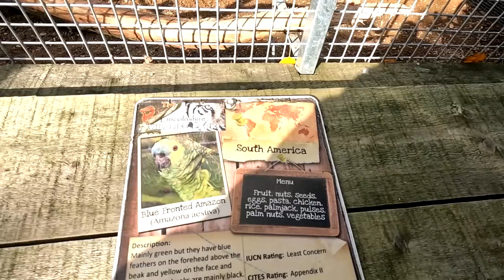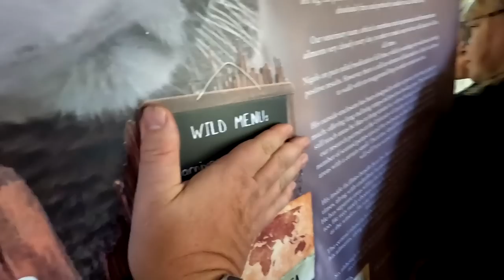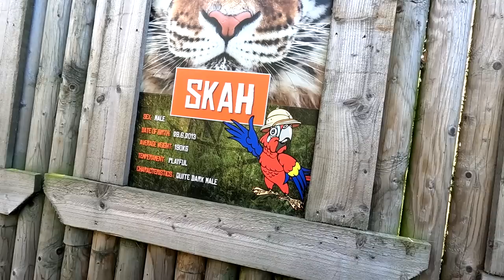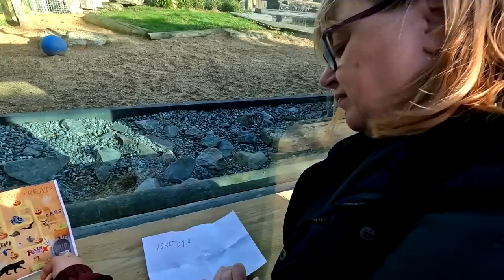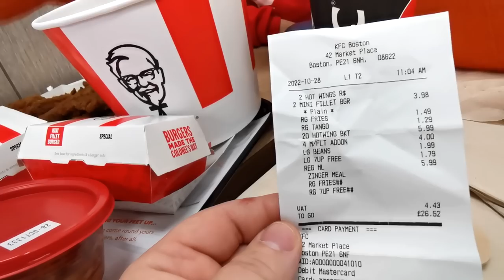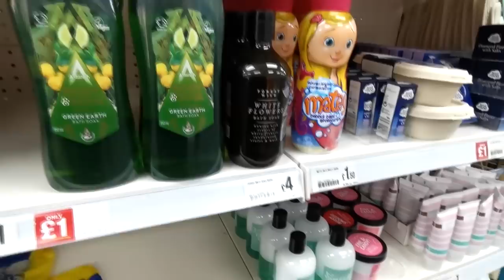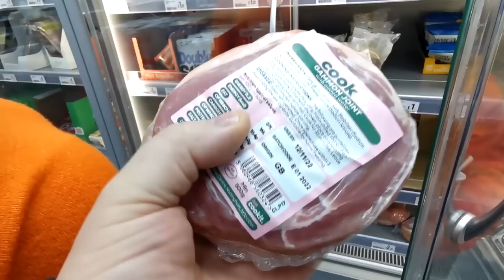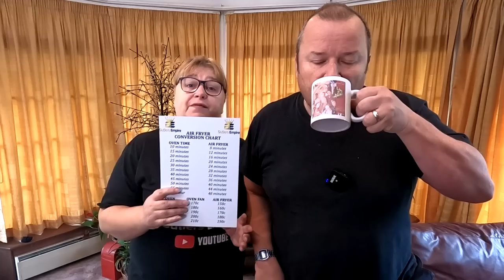Is Magic Real And A Naughty Pumpkin Ride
I have to help Lee again, We visit a Zoo, Have a KFC meal and check out cake decorations for our Air Fryer Christmas Cake.

Our food thermometer
2 pack air fryer racks

Cosori Air Fryer our son Has